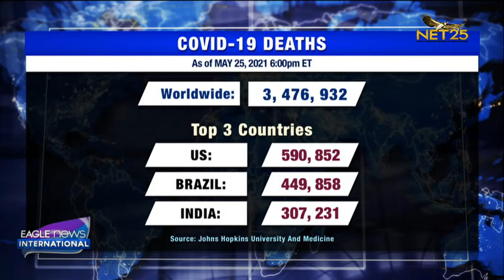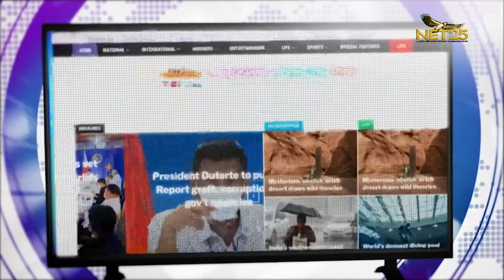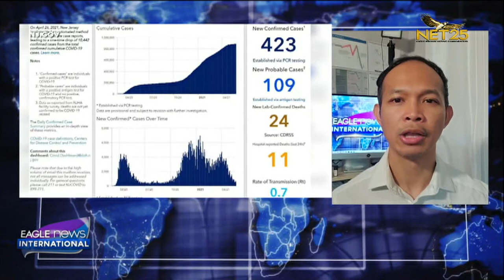WATCH: Eagle News America - May 26, 2021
On this episode:
'Please save him!': Anguish of jailed Belarus journalist's parents; US vows to reopen Jerusalem consulate, pledges aid for Gaza; George Floyd's brother meets Biden, wants 'laws to protect people of color'; 'We face an inflection point,' Biden tweets on anniversary of George Floyd's murder; Attorney General Garland recognizes public safety, child serving professionals on 38th national missing children's day; and Covid-19 at-a-glance

Plus:
Half of US adults fully vaccinated against Covid-19, white house says; Pandemic in Canada like a carnival game; Los Angeles International Airport opens west gates at Tom Bradley Terminal; and Governor Murphy visits Lockheed Martin facility in Moorestown, highlights addition of 400 new jobs by 2023

 In environment news:
California proposes record high $2 billion for wildfire and emergency preparedness

In Entertainment:
What to watch in theaters now-- julie ann docena, las vegas, nv

In sports:
NBA playoffs recap: Bucks command series over Heat; Nuggets even series with Blazers

In arts and culture:
70-year-old glass museum brings sparkle to Corning, NY

For the round table discussion:
Brown-bag-it day: Enjoying homemade lunch